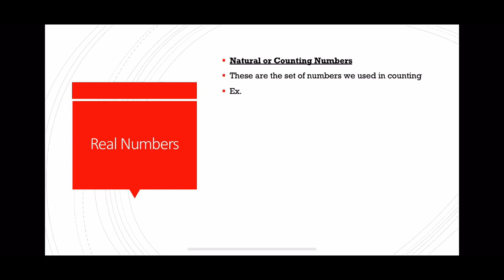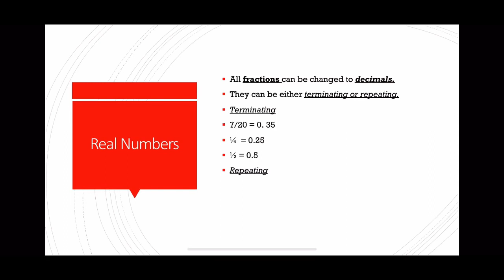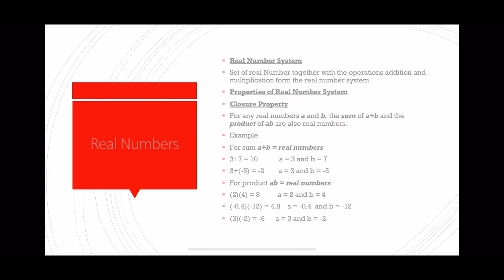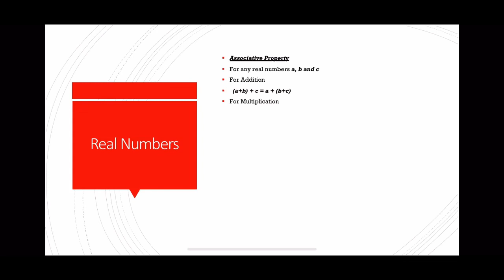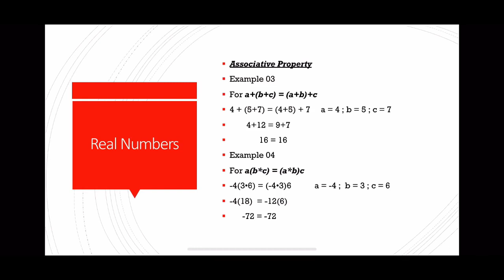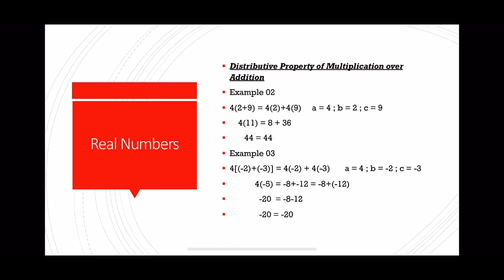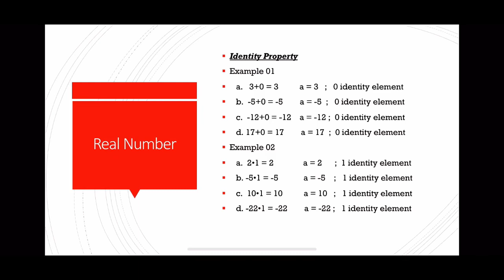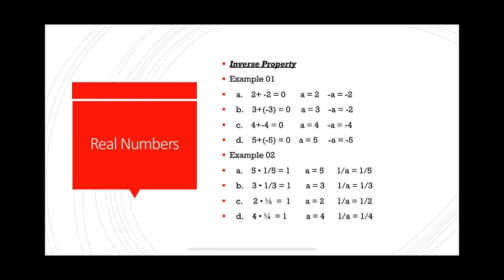Real Number and Algebraic Property Complete Guide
Elementary Algebra
Highs School Algebra
College Algebra
Mathematics Reviewer Tagalog
Mathematics Reviewer Tagalog Sub title
UPCAT Review Guide
Science High School Review Guide
Philippine Science High School Review Guide
Quiz Bee Review Guide